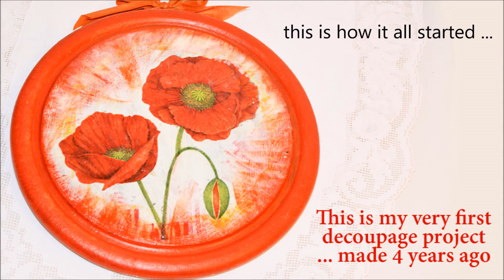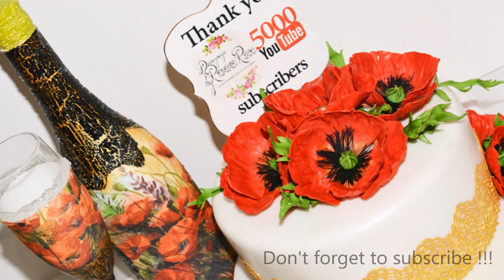How to decoupage on glass - bottle and glases decoupage tutorial - thank you 5000 subscribers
I want to thank you all for being here on my channel and that is why I prepared a special 5000 subscribers tutorial for you . I will show you in this video a beautiful way to recycle a champagne bottle and two glasses for a special ocasion like mine .
I used in this video the Pentart products .

You will find here how to make shabby chic , shabby chic decorating ideas , diy shabby chic projects and decorations , decocraft ideas , art&hobby projects , recycling ideas , glass recycling , diy jar ideas .